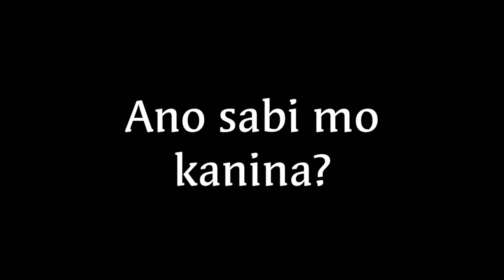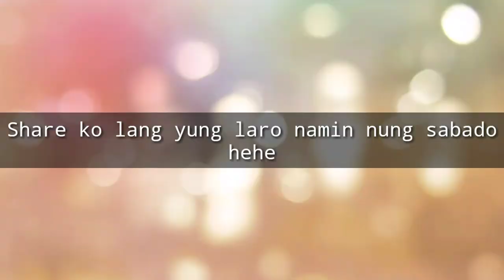TOXIC FILIPINO CULTURE (NBA EDITION) | CHRIS ANDRE